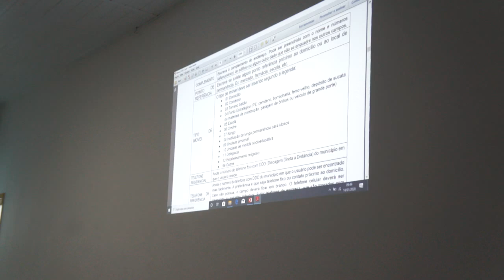SAÚDE - Treinamento dos novos agentes comunitários de saúde